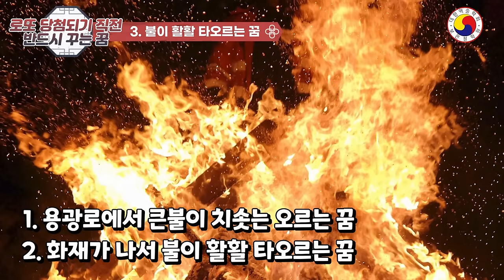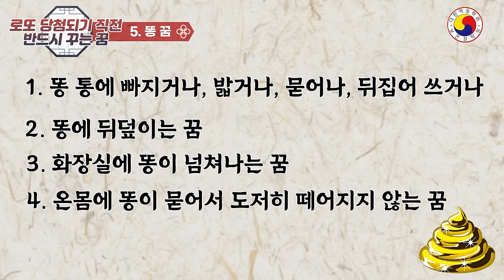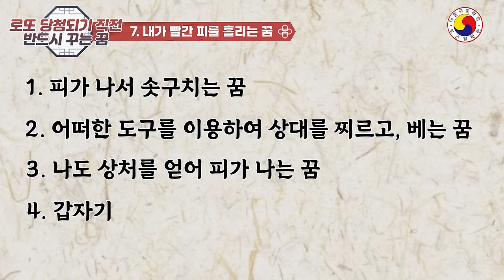"2024년 로또 1등🍀꿈에서 현실로 시작 되는 로또당첨 꿈📌행운의 특별한 로또 꿈을 절대 놓치지 마세요"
로또에 당첨되는 꿈📌 갑진년 좋은꿈 꾸시고 복 많이 받으세요
◎ youtube 특성 상  꿈 해몽 일부  예외가 있을 수 있습니다.
재미 삼아서 보시고 갑진년 멋지게 출발 하십시오